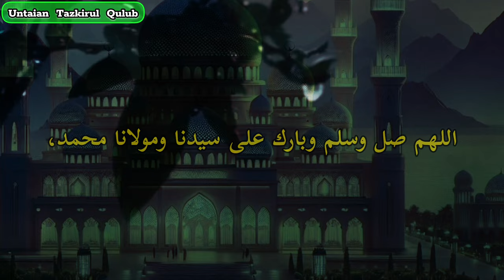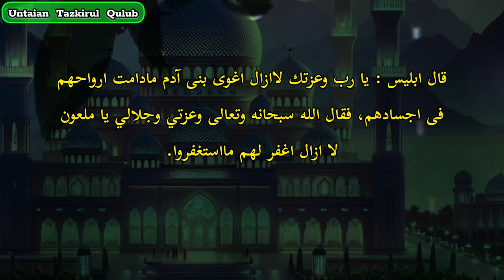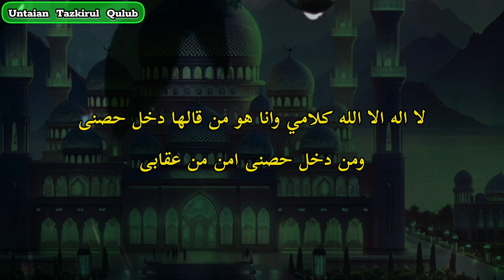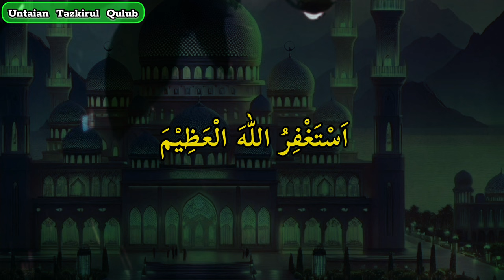12 HURUF PENGHANCUR IBLIS DAN SYAITHAN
Dzikir penghancur iblis,
Keselamatan manusia tergantung berhasilnya melewati tipu daya Iblis dan tentaranya di setiap saat, Malas nya beribadah, jahat nya akhlak, kotornya hati, dan kejelekan lainnya, itu adalah buah hasil dari tipu daya Iblis dan tentaranya,
Rasulullah Saw telah mewasiatkan untuk selalu berlindung kepada Allah SWT dari tipu daya Iblis yang terkutuk, dan memperbanyak dzikir dzikir untuk benteng dari tipu daya iblis dan syaithan syaithan.